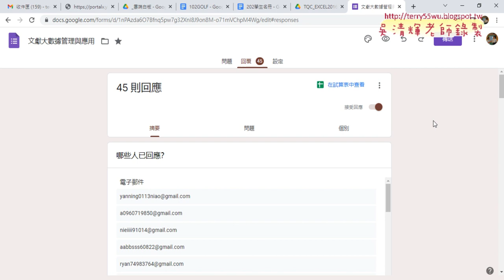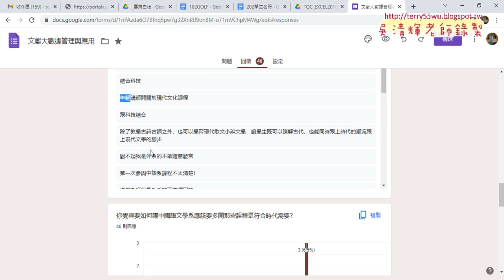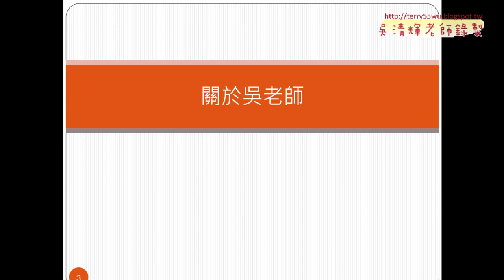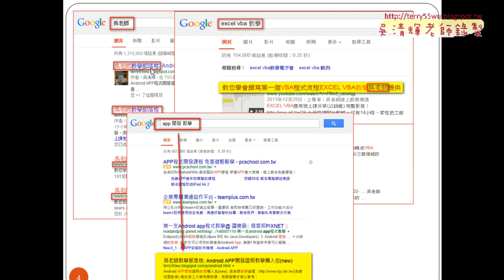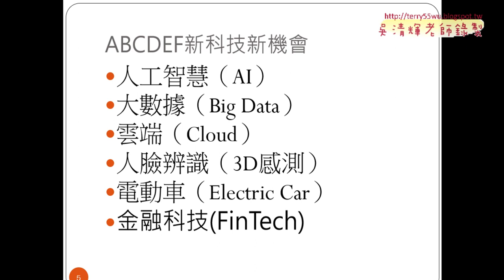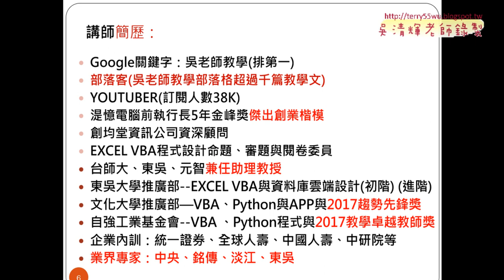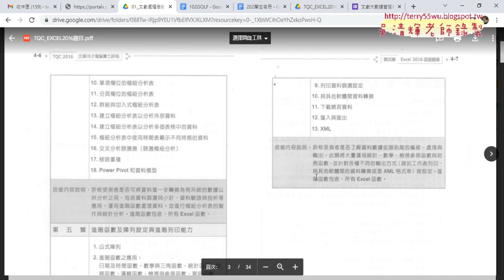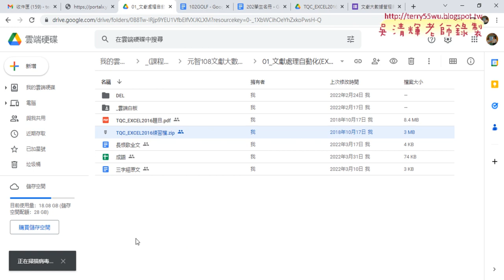01 問卷結果與課程說明